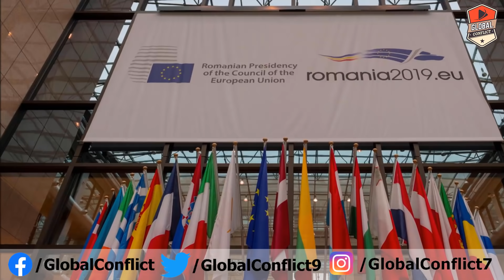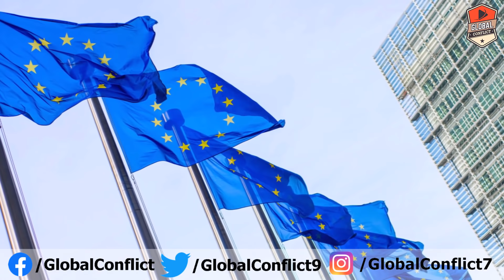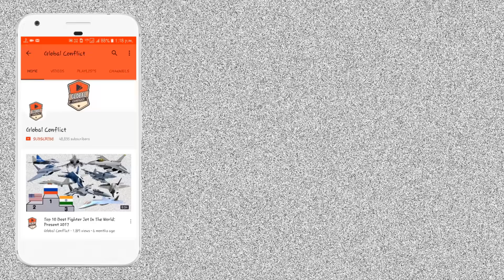अब पूरा Europe Pakistan पर लगाएगा Sanction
European Parliament Member Thierry Mariani said that the European Commission should justify the reason for supporting Islamabad which provides money to launderers who fund terrorist organizations. He further asserted that Pakistan is not following United Nations Security Council’s resolutions relating to terrorism.

Mariani also said that Pakistan is becoming a country known for protecting the money launderers and financing the source of terrorism.

According to the reports by ANI, in an opinion piece in the EU Chronicle, he wrote, “The Financial Action Task Force (FATF) President Marcus Pleyer insisted at the Plenary press conference on October 23 that ‘risks remain’ as Pakistan fails to comply with all its terrorism financing standards. The plenary retained Pakistan on the grey-list stating that ‘all-action plan deadlines have expired”. He added, “European Commission should justify how and why it is supporting Pakistan – a country which is harbouring money launderers, which fund terrorist organisations, all with the knowledge and consent of a government, itself on the money laundering and terrorism financing watch list”.

He also mentioned Khanani, who was considered one of the world’s most-wanted money launderers as he was involved in movement of money between countries like Pakistan, the United Arab Emirates, the US, the UK, Canada and Australia. Mariani said that Pakistan is on the watchlist of FATF as most member countries believe that Islamabad and the Imran Khan government have not taken the required steps to stop money laundering. He wrote, “This is the same Imran Khan who recently gave a eulogy to Osama Bin Laden praising him as a martyr.

Pakistan remains on the ‘grey list’ despite Imran Khan’s efforts to fool FATF by imposing ‘strict’ financial sanctions on 88 terrorist outfits and their leaders, including Jamaat ud-Dawa’s (JuD) head, Hafiz Saeed, and Jaish-e-Mohammed’s (JeM) Masood Azhar. The FAFT is not so easily misled – not only does it ask for the documentation but it will also carry out a site visit to check that standards and operating systems are in place. The latest Asia Pacific Group (APG) report which also reviews Pakistan’s money laundering and terrorism financing practices was not very positive in this direction”.